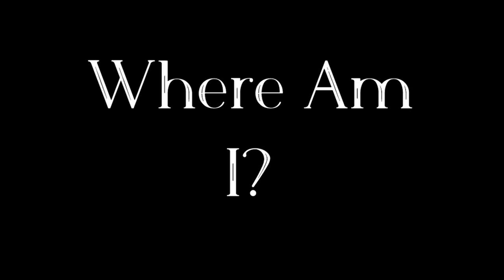The Puppeteer | Roblox Horror Game Teaser Trailer [Coming Soon]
A new upcoming Roblox horror experience called "The Puppeteer"

You and your friend has agreed on urban exploring at an abandoned arcade, entering through the tunnels you find yourself in a dark and cold facility. You begin to venture through the facility looking for your friend, little did you know you and your friend aren't alone in this facility..

Coming Soon..